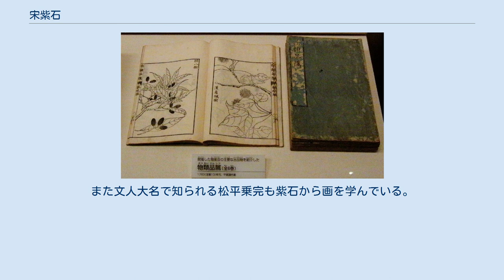宋紫石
聯珠争光図　絹本着色　明和2年（1765年）神戸市立博物館 岩に牡丹図 絹本着色 宋 紫石（そう しせき、正徳5年（1715年） - 天明6年3月11日（1786年4月9日））は、江戸時代中期の画家。
長崎で熊代熊斐・清人画家宋紫岩に画法を学び、江戸に帰り宋紫石を名乗る。
沈南蘋の画風を江戸で広め当時の画壇に大きな影響を与えた。
山水・花卉に優れる。
江戸の人。
 本名は楠本幸八郎。
字は君赫または霞亭。
紫石のほか雪渓・雪湖・宋岳などと号した。
 若い頃の事績は不明。
ただし、楠本家の菩提寺が紫石の代で宗恩寺から徳本寺に変わっていることから、宗恩寺か徳本寺の絵仏師的な役割を担っていたとする説がある。
 40歳半ばの宝暦年間に長崎に赴き、熊斐に就いて沈南蘋の画法を修め、ついで来舶した清人画家宋紫岩にも入門した。
この師の名から中国風に宋紫石と名乗った。
しかし画風は沈南蘋の影響が濃厚である。
平明で美しい写実的花鳥画を得意とし鶴亭とともに南蘋派の東西双璧とされる。
紫石は自然景に吉祥モチーフを散りばめた南蘋の画風から、自然景を取り除いてモチーフを整理して画面を構成することで、日本人の好みに合った画風へ変換した。
 『物類品隲』。
1763（宝暦13）年刊。
平賀源内著。
国立科学博物館の展示。
写真左の開かれている本が巻之五。
 平賀源内『物類品隲』（ぶつるいひんしつ）全6巻の内第5巻「産物図会」の挿図を手がけ、『ヨンストン動物図譜』を模写している。
 著名な文人や諸大名との交流が知られる。
友人としては、儒学者の村瀬栲亭がいる。
とりわけ姫路藩主酒井忠以・酒井抱一兄弟からは重用された。
また文人大名で知られる松平乗完も紫石から画を学んでいる。
弟子に司馬江漢、旗本董九如・鳥取藩御用絵師土方稲嶺・庄内藩士藤田錦江・安芸藩士岡岷山・松前藩家老蠣崎波響・生花源氏流千葉龍卜などがいる。
実子の宋紫山、孫の宋紫岡も画業を継ぐ。
 享年76。
菩提寺は西浅草の徳本寺。
 宋紫石の名を冠した画譜は8点あるが、その内重要なのは以下の3点。